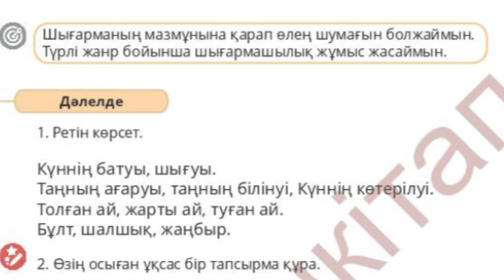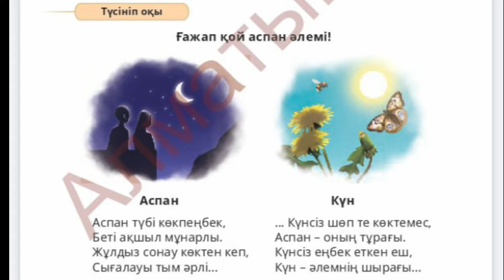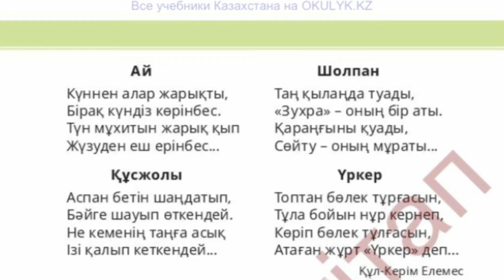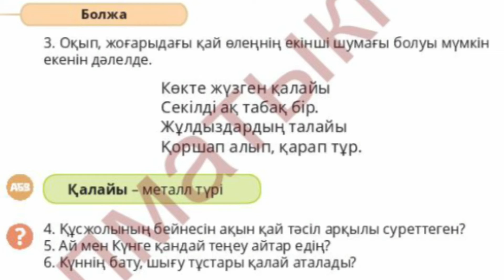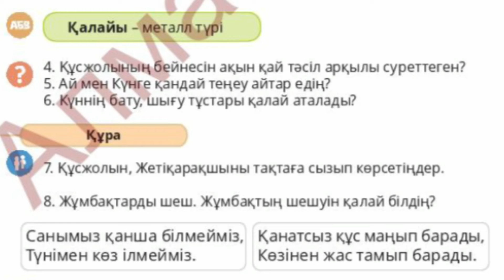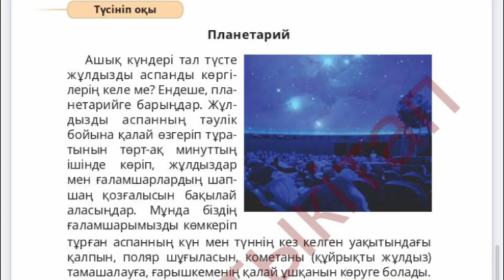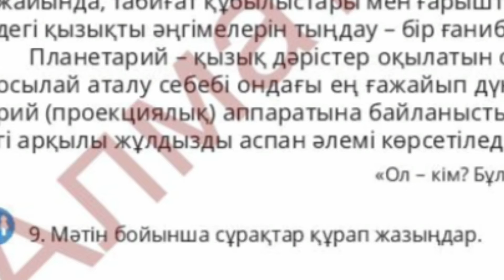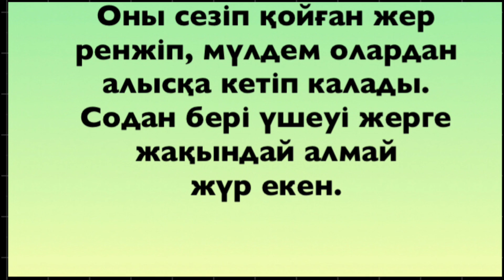Әдебиеттік оқу 4- сынып 56- сабақ Жұмбаққа толы әлем.